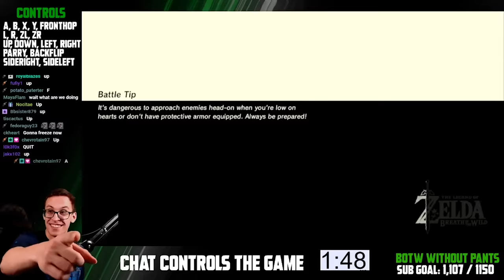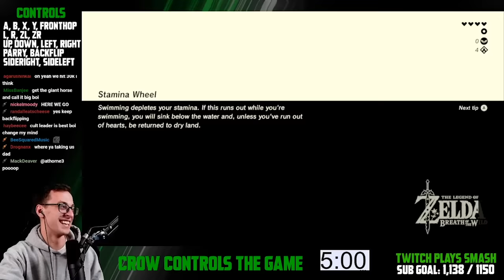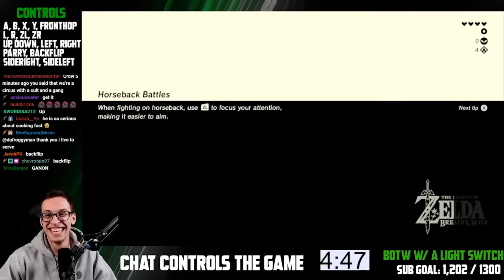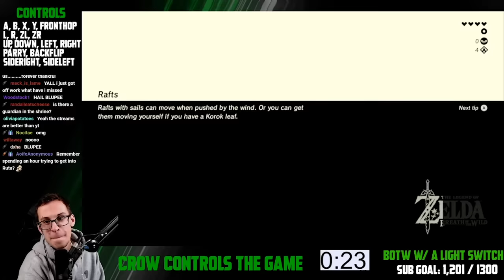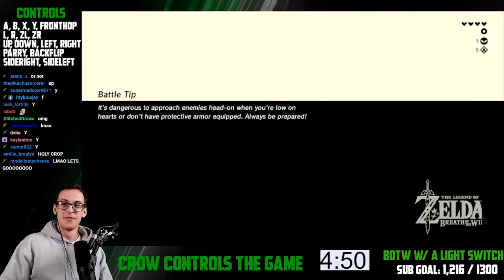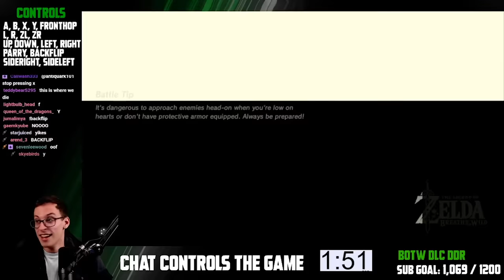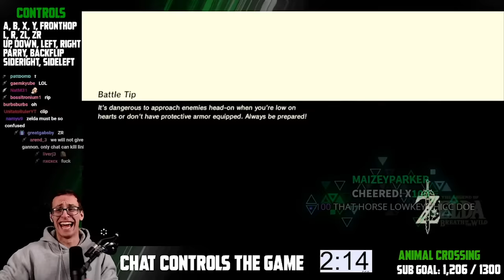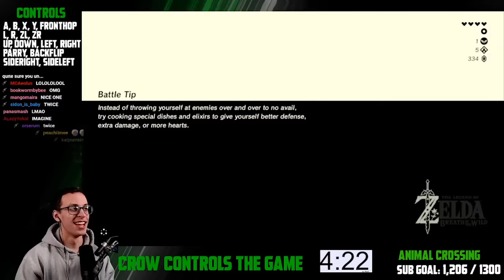Can Twitch Chat beat Breath of the Wild?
Twitch Plays Breath of the Wild, can the collective brain cell of 600 people manage to fend off Calamity Ganon from Hyrule?